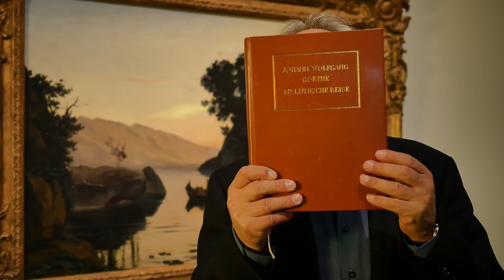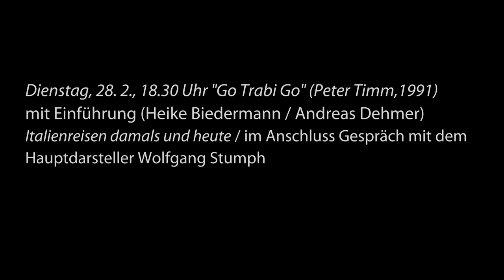Mein Bild von Italien - Wolfgang Stumph in der Ausstellung "Unter italischen Himmeln"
„Mein Bild von Italien…“ - Inspiriert von unserer Sonderausstellung „Unter italischen Himmeln“ erzählen bekannte Dresdner von ihren ganz persönlichen Italienbildern und -erinnerungen.

Der Schauspieler Wolfgang Stumph erinnert sich vor Camille Corots „Landschaft bei Riva am Gardasee“ (1835) an seine erste Begegnung mit Italien während der Dreharbeiten zu „Go Trabi Go“.
Nach der deutschen Wiedervereinigung begibt sich Deutschlehrer Udo Struutz (Wolfgang Stumph) mit seiner Familie im Trabant „Schorsch“ auf die Spuren Goethes nach Neapel. Goethes italienische Reise dient ihnen dabei als Wegbeschreibung.

Am 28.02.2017, 18.30 Uhr, zeigen die Staatlichen Kunstsammlungen Dresden den Film, mit anschließendem Gespräch mit Hauptdarsteller Wolfgang Stumph, der auch Passagen aus Goethes Italienischer Reise lesen wird.